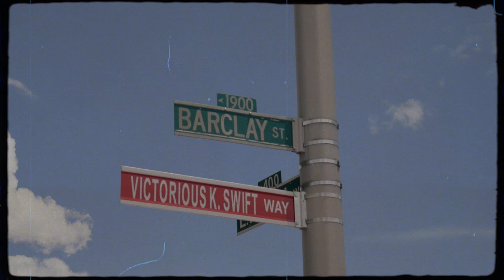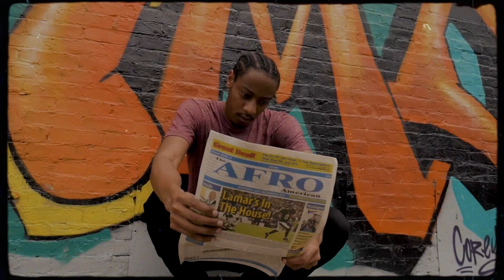Sun Zulu x Mydus - Raised In It (Music Video)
Sun Zulu x Mydus - Raised In It

The enigmatic emcee Sun Zulu joins forces with soulful producer Mydus to explode onto the scene with their brand-new single Raised In It, an epic introduction to their latest collaborative album Asrah.
Raised in It is an account of Sun Zulu’s life that delves into his upbringing to define his identity. The proclamation, “for the forgotten — my ancestors!”, comes at a time where the senseless murders of George Floyd, Breonna Taylor, Elijah McClain and countless others have united the voices of millions of people around the world with the call of “Black Lives Matter”. Sun’s lyrics display a complex simplicity that showcases why “wordplay is (his) best weapon” and melds with the infectious and sophisticated production of Miami-based maestro Mydus to offer listeners insight into the narrative of Asrah.
The authentic visuals were shot & edited by Sun’s company True & Livin’ Development and beautifully compliment the themes of identity through subtle touches, such as home movie footage and the streets of Baltimore, Maryland. Raised In It indeed highlights the importance of Hip Hop in breaking free from the constraints which limit our expression and is a track to stand up and take note of from the steadfast music creatives.

Sun Zulu x Mydus - Asrah

Asrah is the incredible new album by Baltimore-bred lyricist Sun Zulu and renowned Miami-based producer Mydus. It follows the journey of Sun in his pursuit to explore and uncover the meaning of his own identity. Growing up, it was Sun's refuge in hip hop that allowed him to escape societal constraints through his imagination. After writing a book report on “Long Walk to Freedom” by Nelson Mandela in the 4th grade, Sun began to tell his own story through writing rhymes. He developed a deep yearning to understand the culture of Hip Hop and what the South African influence was on it through the Zulu name.
This desire was buried until Sun received an opportunity to travel to South Africa for a project later in life. He connected with Mydus and began to elaborate on that connection through the vessel of music - creating a new form of retrospective with motifs bridging the gaps to symbolize the perilousness of Sun’s journey. This is a journey that was altered due to the untimely passing of interview subjects, a global pandemic and the actual trip back from Africa to America!
Asrah is the first album of its kind to record actual perspectives in a creative way and give context to the Zulu identity’s connection to Hip Hop culture in modern American society. Witty & honest lyrics often come hand in hand with the profound themes of the project. Sun’s smooth flow also melds beautifully with the soulful production of the Miami maestro Mydus for an album that is equal parts Boom Bap and Trap yet forges a new era masterpiece. The project features underground and international guest features that directly tie to the narrative - such as Skyzoo, Graveyard Shifter, and Nyota Parker.

“They say Asrah is a type of illusion in magic that simulates levitation. The appearance of floating in air, to me, symbolically represents my search to discover an American link to the Zulu through Hip Hop. You have to suspend your belief in order to free your mind, and you’ll find the ‘why’. These are the lessons I learned on that journey to understand why (I am who I am)”
 Sun Zulu

Sun Zulu x Mydus have worked with a plethora of talented artists including EarthGang, Skyzoo, King Mez and Michael Christmas and have been featured in publications such as Okayplayer, DJ BOOTH, and 2DopeBoyz. Accolades include winning ‘Best New Artist’ at the 2009 Baltimore Crown Awards, 2009 Minnesota Twin Cities "Next Up" award and most recently Sun Zulu won an award for "Outstanding Use of Sound" in 2020 from the Chesapeake Associated Press Broadcasters Association.

HELP ASRAH RELEASE ON VINYL!!!